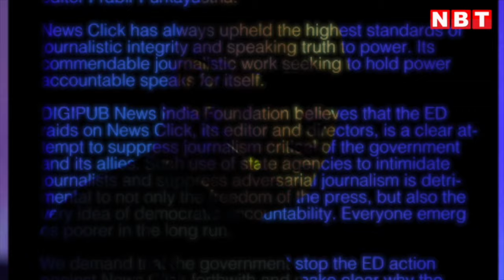Who is Neville Roy Singham : Newsclick को Funding, Parliament में हुआ बवाल तो Rahul Gandhi रहे चुप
7 अगस्त को अमेरिका के न्यूयॉर्क टाइम्स (New York Times News Click) ने चायना के एक सिस्टम के तहत प्रोपोगेंडा (China Propaganda by Newsclick ) चलाने का भांडफोड़ किया इसमें सबसे बड़ा नाम सामने आया नेवल रॉय सिंघम (Neville Roy Singham) का..न्यूयॉर्क टाइम्स की रिपोर्ट के मुताबिक सिंघम चीन की सरकारी मीडिया मशीनरी के साथ करीब से काम कर रहे हैं वो अलग-अलग देशों में चीन का प्रोपोगेंडा चलाने का काम करते हैं। जैसे कि चीन की छवि को अच्छा दिखाना उसके लिए सिंघम ने ग्लोबल नेटवर्क तैयार कर रखा है जिसके तहत भारत में भी न्यूजक्लिक नाम के मीडिया को सिंघम ने फंडिंग दी जो चीन के गौरवपूर्ण इतिहास जैसे वीडियो बनाने पर काम कर रहा था।